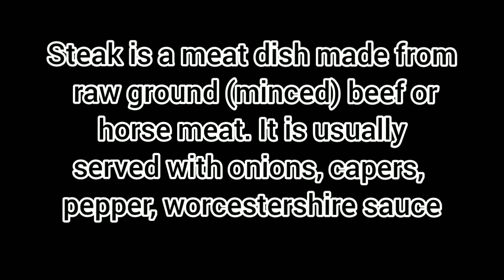FISH STEAK / Sharina's Vlog#20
FISH STEAK
Fish Steak is usually served with onions, lemon or kalamansi, pepper, Worcestershire sauce or soy sauce.

Happy cooking!

Musician: @iksonmusic